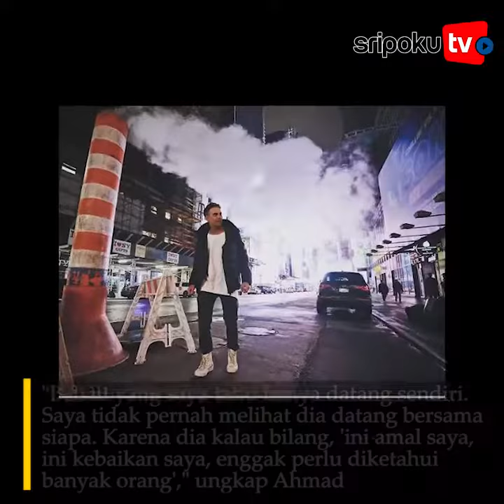Kebaikan Ashraf Sinclair Yang Tak Mau Diketahui Orang Lain, 4 Tahun Lakukan Ini Diam Diam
Sumber Video:
Editor Video: Ewis Herwis